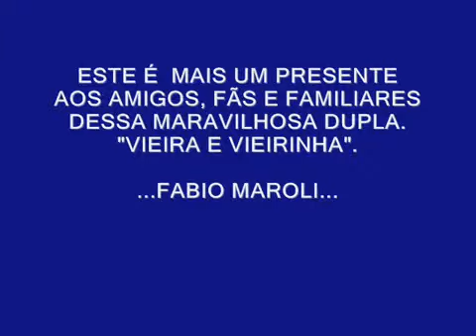Radidade Vieira e Vieirinha Água Sumida